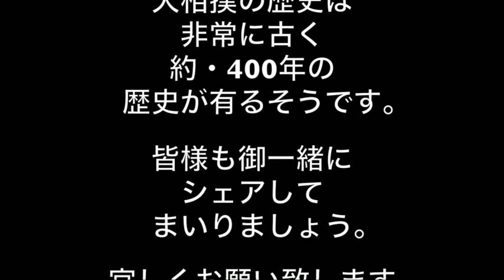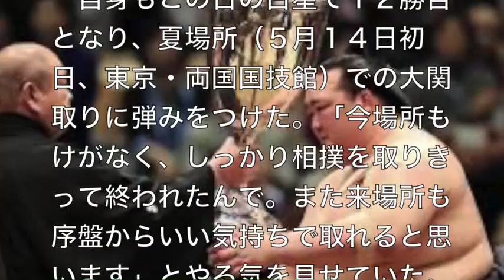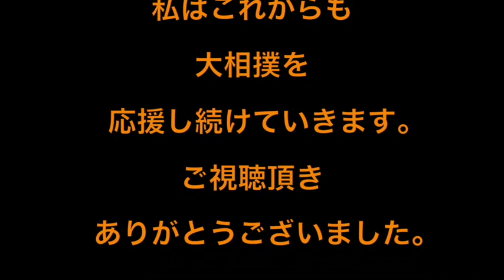稀勢の里・優勝に！！弟弟子・高安！報われて良かった・涙止まらず！